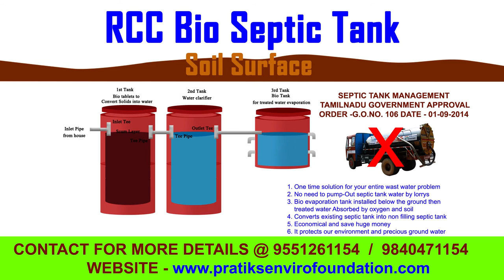bio tank documentary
Bio septic tank Installation documentary